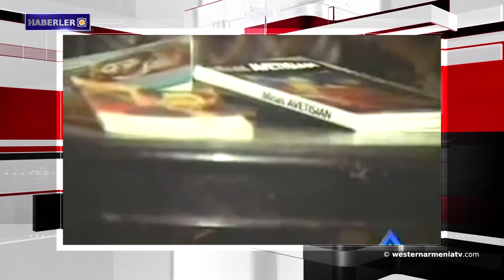Bugün Dünya nükleer silahlar ile mücadele günü. Haberler 2019-08-06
1- Ermenistan Cumhuriyeti Başbakanı Nikol Paşinyan, Stepanakert’in Diriliş Meydanı'ndan seslendi: "Artsakh, Ermenistan Cumhuriyetidir, nokta"
2- Ahtamar Adası'ndaki Surp Haç Kilisesi'nde yıllık dini tören bu yıl 8 Eylül'de yapılacak
3- “Turist bus” servisi Pan-Ermeni Oyunları günleri boyunca günlük olarak çalışacak
4- Suriye'deki durum yeniden ağırlaşıyor
5- Bugün Dünya nükleer silahlar ile mücadele günü
6- Yetenekli ressam Minas Avetisyan'ın baba evi restore edilecek